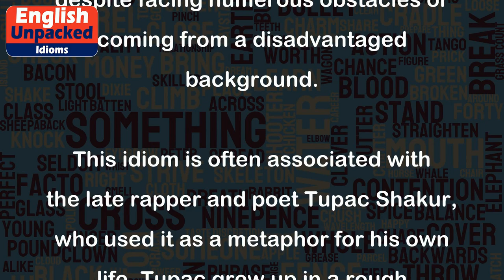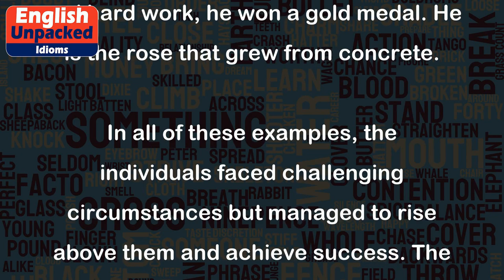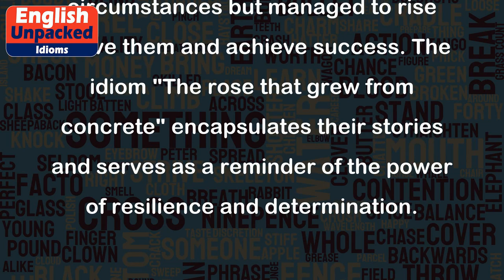The rose that grew from concrete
The idiom "The rose that grew from concrete" is a metaphorical expression that symbolizes strength, resilience, and the ability to overcome difficult circumstances. It refers to someone who achieves success or greatness despite facing numerous obstacles or coming from a disadvantaged background.
This idiom is often associated with the late rapper and poet Tupac Shakur, who used it as a metaphor for his own life. Tupac grew up in a rough neighborhood and faced many challenges, yet he managed to become a successful artist and influential figure.
Here are a few examples to help illustrate the meaning of the idiom:
1. Example: Sarah, a young woman from a low-income family, worked hard to put herself through college and eventually became a successful lawyer. She is truly the rose that grew from concrete.
2. Example: Despite growing up in a war-torn country, Ahmed managed to become a renowned scientist. He is a perfect example of the rose that grew from concrete.
3. Example: Maria, a single mother who faced numerous financial difficulties, started her own business and turned it into a thriving enterprise. She is an inspiration, the rose that grew from concrete.
4. Example: The Olympic athlete, John, came from a small town with limited resources. Through sheer determination and hard work, he won a gold medal. He is the rose that grew from concrete.
In all of these examples, the individuals faced challenging circumstances but managed to rise above them and achieve success. The idiom "The rose that grew from concrete" encapsulates their stories and serves as a reminder of the power of resilience and determination.